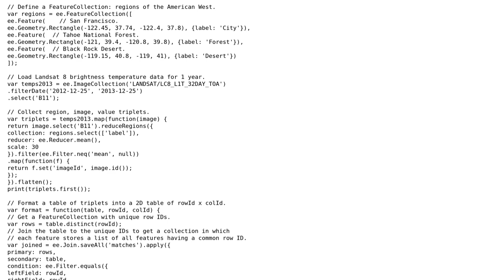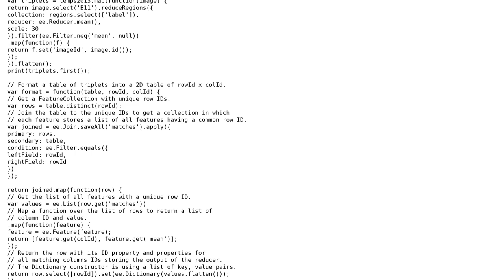Exporting time series of multiple polygons to .csv without using ui.Chart.image.seriesByRegion...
GIS: Exporting time series of multiple polygons to .csv without using ui.Chart.image.seriesByRegion command

With thanks & praise to God, and with thanks to the many people who have made this project possible! | Content (except music & images) licensed under CC BY-SA | Music | Images & others | With thanks to user user104856 user Nicholas Clinton user Kersten and the Stack Exchange Network Trademarks are property of their respective owners. You are responsible for your own actions.